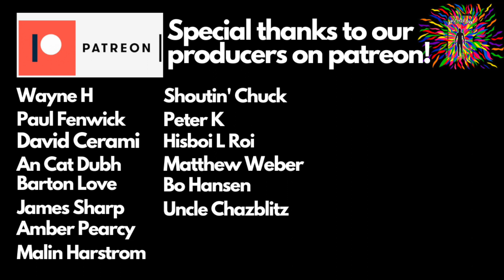THE MOVING SIDEWALKS "FLASHBACK" (reaction)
Check out Sight After Dark reacting to “Flashback” by
The Moving Sidewalks!

Sifa Graffiti:
movementgraffiti.info